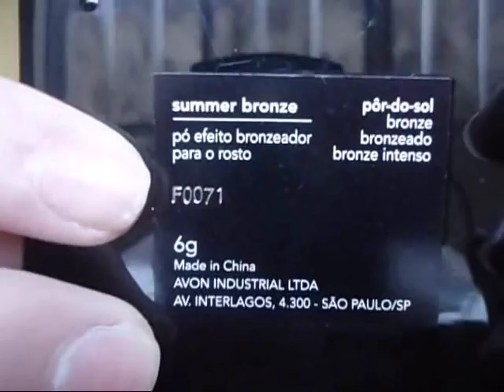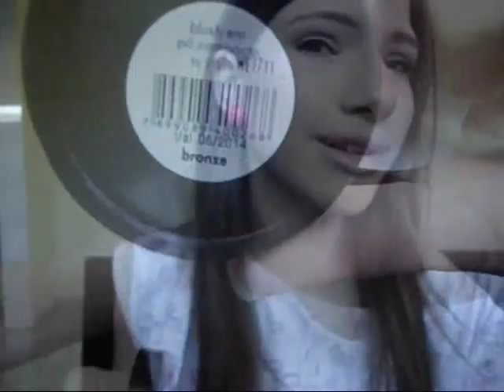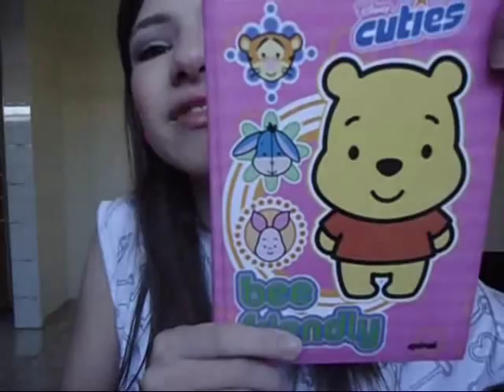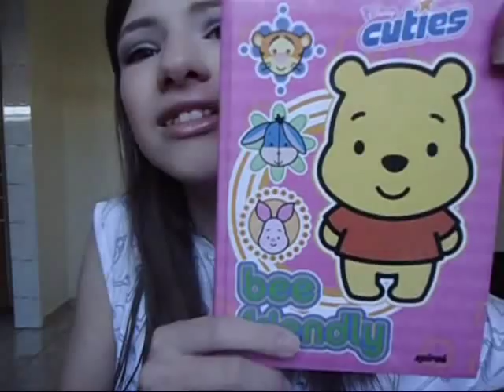Comprinhas da Semana por Juliana Campos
MAIS INFORMAÇÕES

bom meninas , me desculpe a demora de fazer vídeos, estou esperando
uma coisa do meu irmão como eu falei no vídeo por isso
que eu não estava fazendo vídeos, mais quando ele me der, eu vou fazer vídeos todas as semanas, e tbm estou esperando algumas coisas
chegarem que eu encomendei ! hihi *-*
E fiquem atentas pelo sorteio que eu vou estar fazendo quando o meu canal chegar á 1000 inscritos! é isso meinas espero que vocês não fiquem chateadas comigo, beeeeijos
e até mais \O/